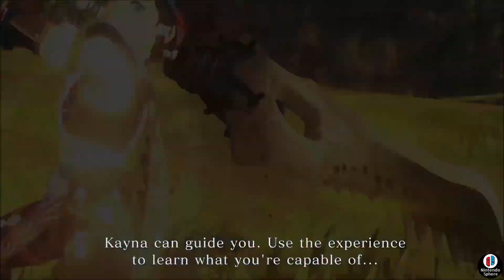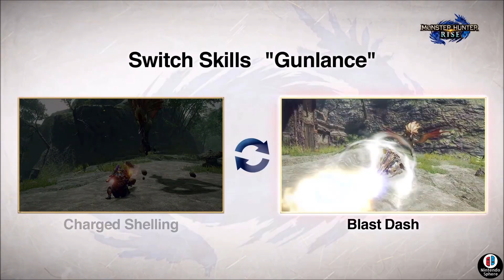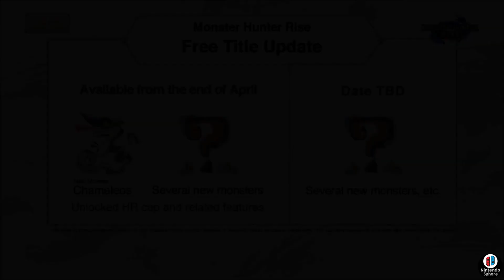Monster Hunter Rise NEW MONSTER GAMEPLAY REVEAL TRAILER LEAK RECAP モンスターハンターライズ 新着 モンスター 明らかにする リーク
Monster Hunter Rise received it's official 5th trailer and with it came the reveal of 2 new monsters, The reintroduction of several new mechanics.
The reveal of a BRAND NEW MONSTER and tons of more regarding the LEAK!
In this video I break down all the details and information you might have missed!

This console exclusive game is releasing March 26th 2021.

モンスターハンターライズ 新着 モンスター 明らかにする